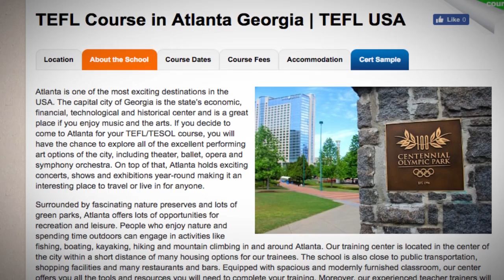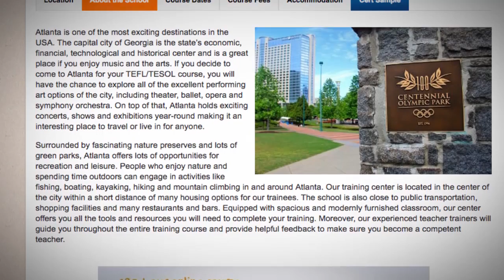Welcome to Our TEFL / TESOL School in Atlanta, USA | Teach & Live abroad!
Atlanta is one of the most exciting destinations in the USA. The capital city of Georgia is the state’s economic, financial, technological and historical center and is a great place if you enjoy music and the arts. If you decide to come to Atlanta for your TEFL/TESOL course, you will have the chance to explore all of the excellent performing art options of the city, including theater, ballet, opera and symphony orchestra. On top of that, Atlanta holds exciting concerts, shows and exhibitions year-round making it an interesting place to travel or live in for anyone.

Surrounded by fascinating nature preserves and lots of green parks, Atlanta offers lots of opportunities for recreation and leisure. People who enjoy nature and spending time outdoors can engage in activities like fishing, boating, kayaking, hiking and mountain climbing in and around Atlanta. Our training center is located in the center of the city within a short distance of many housing options for our trainees. The school is also close to public transportation, shopping facilities and many restaurants and bars. Equipped with spacious and modernly furnished classroom, our center offers you all the tools and resources you will need to complete your training. Moreover, our experienced teacher trainers will guide you throughout the entire training course and provide helpful feedback to make sure you become a competent teacher.

Find out more about taking a TEFL course in Atlanta